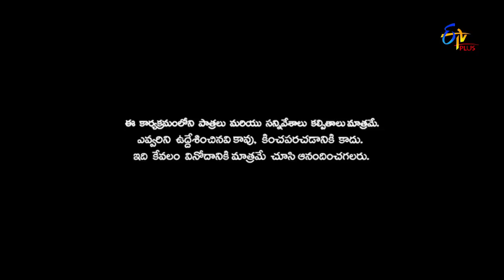Patas | Bithiri Sathi Doop Performance | 16th February 2018 | ETV Plus